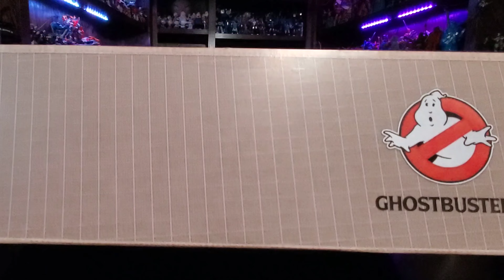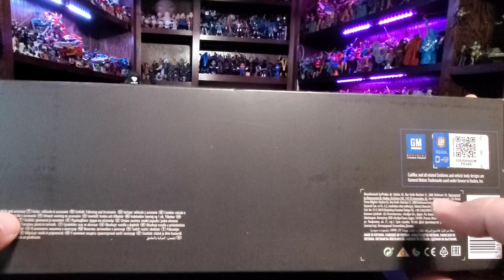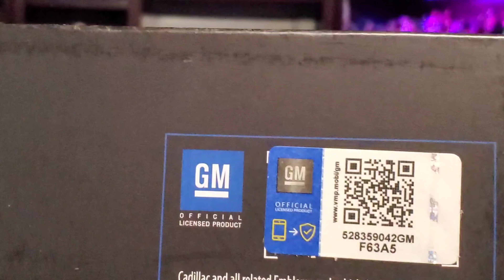Ghostbusters Plasma Series Ecto-1 from Hasbro